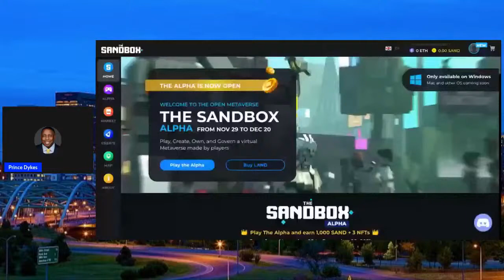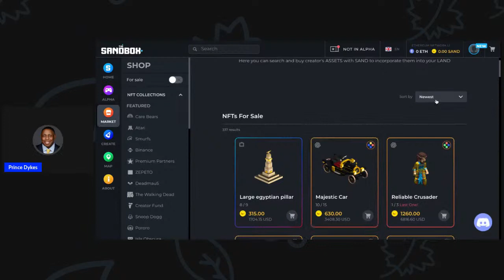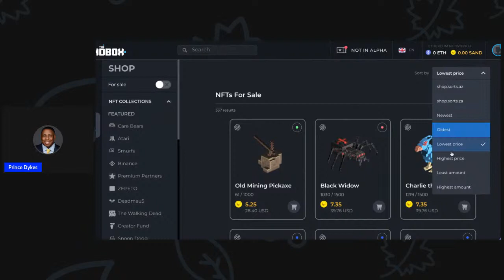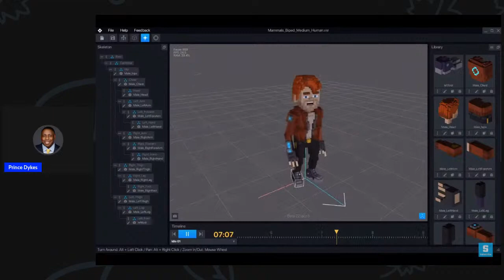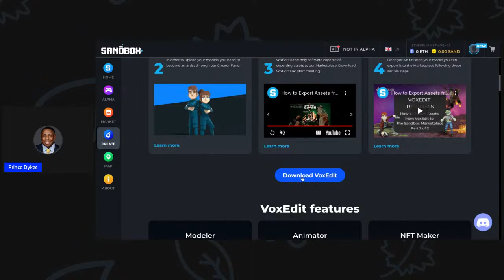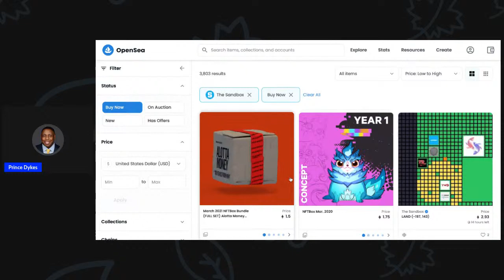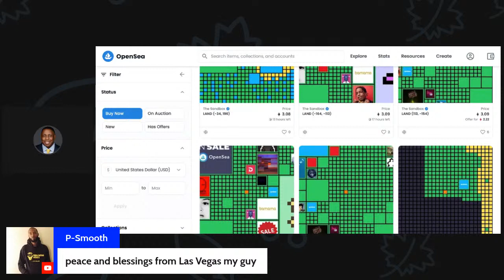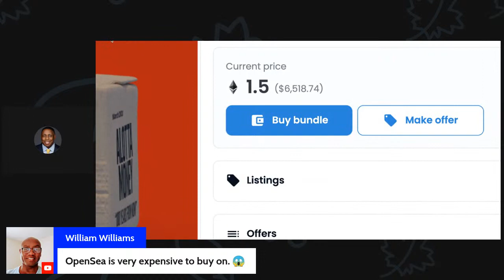The Sandbox Metaverse- How to buy and create NFTs with Prince Dykes